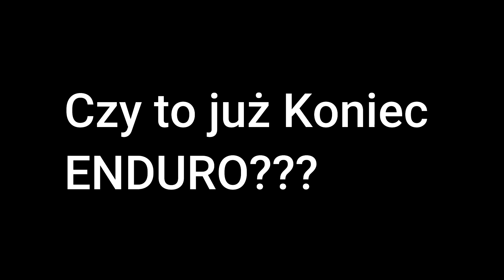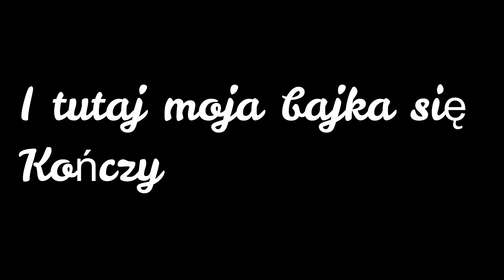Czy to już koniec ENDURO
Kilka ujęć z mojego majowego wypadu który niestety zakończył się kontuzją która skreśli mnie z enduro raczej na dłuższy czas.